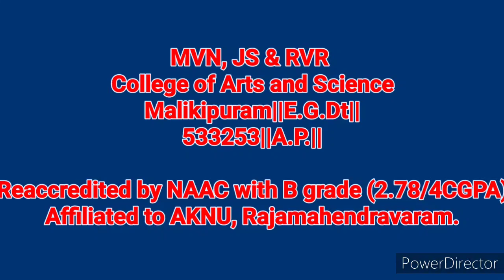New Year Message by Dr.S.Prabhakar_Principal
Message by Our Principal Sir, Dr.S.Prabhakar